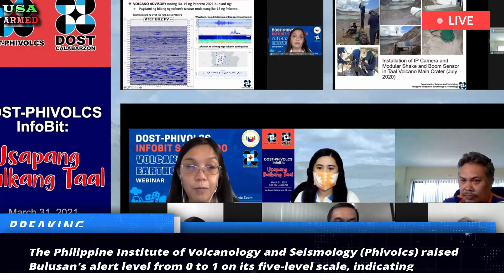Philippines Now: Live footage Philippines Bulusan volcano erupt,spew ash 500 meter into sky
Before Monday's eruption, researchers had recorded 53 volcanic quakes in a 24-hour period. A dormant volcano in the central Philippines spewed a column of ash 4.5 km (2.8 miles) into the sky early Monday, prompting authorities to raise the alert level at Mount Bulusan and warn residents to stay away from a 4 km (2.5-mile) danger zone.

Bulusan volcano eruption:Bulusan volcano eruption#volcanoeruption2025 Volcanoeruptiontoday#